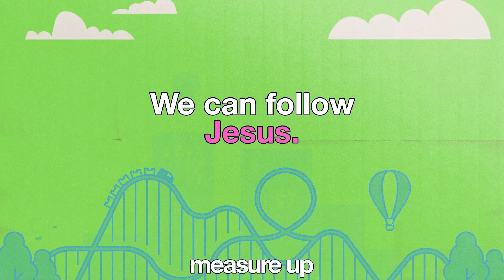January 14th - (ELEMENTARY) Measure Up, Episode 3